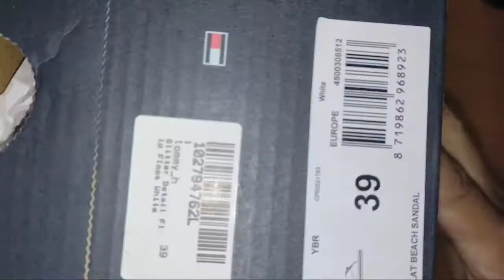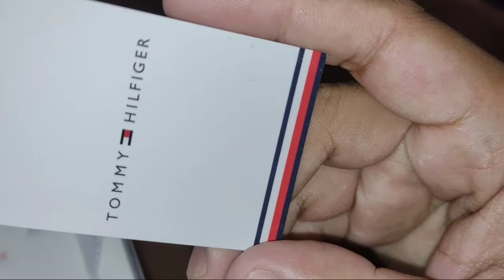Tommy Hilfiger Glitter Detail Flip Flop Unboxing/Tongs Tommy Hilfiger à détails